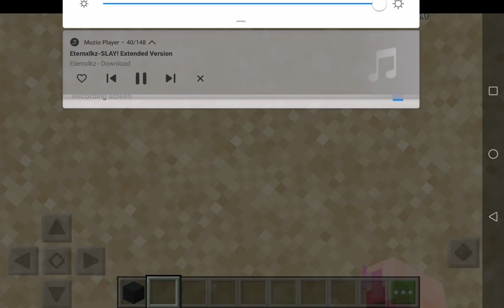Laguna/Cavite to Kawit Joyride